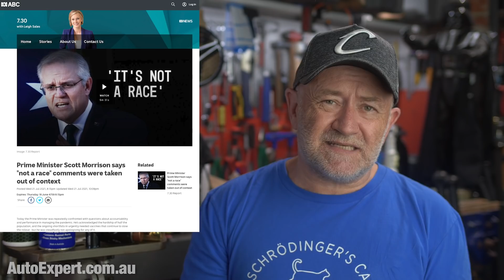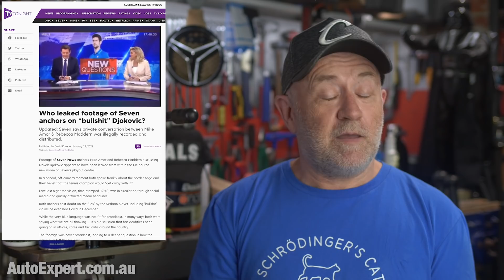Omicron, Australia & the incompetence of leadership | Auto Expert John Cadogan